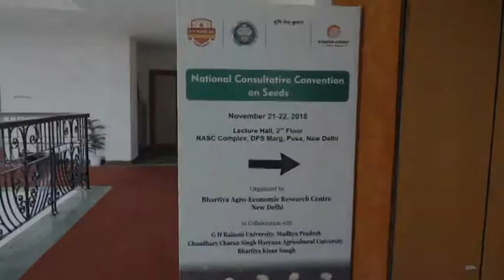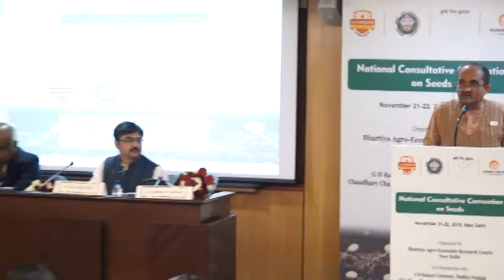National Consultative Convention | Part 5